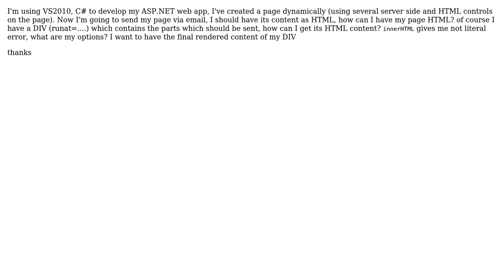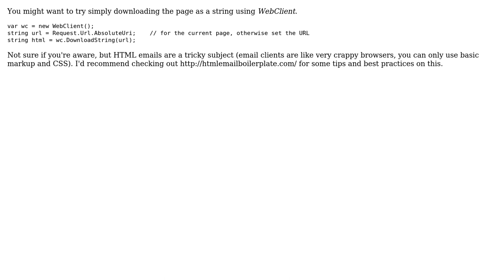find DIV HTML in ASP.NET (2 Solutions!!)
find DIV HTML in ASP.NET

With thanks & praise to God, and with thanks to the many people who have made this project possible! | Content (except music & images) licensed under CC BY-SA | Music | Images & others | With thanks to user McGarnagle user Leland Richardson user Ali_dotNet and the Stack Exchange Network Trademarks are property of their respective owners. You are responsible for your own actions.